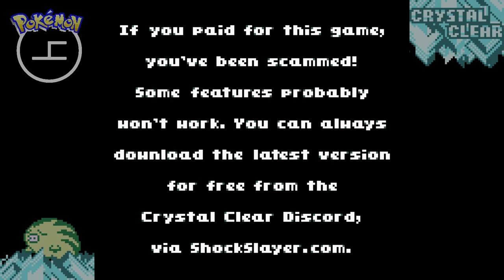Open World | Pokémon Crystal Clear #1 [Xelrog]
Xelrog streams Pokémon Crystal Clear, an open world fan hack of Pokémon Crystal Version for the Game Boy Color, live on Twitch and YouTube. He's determined to fill out a Dark-type party before the stream's end, which includes an early game trek to Mt. Silver. What could go wrong?